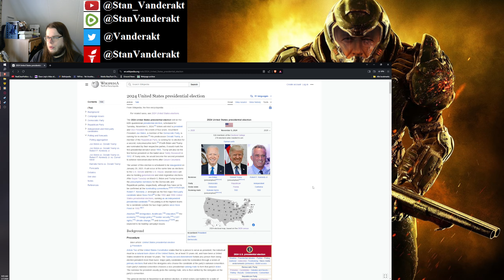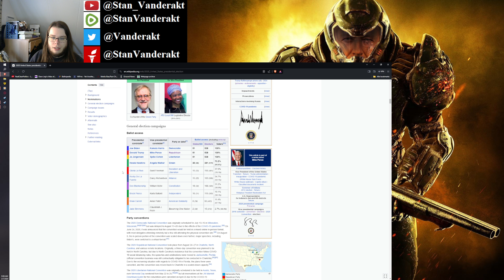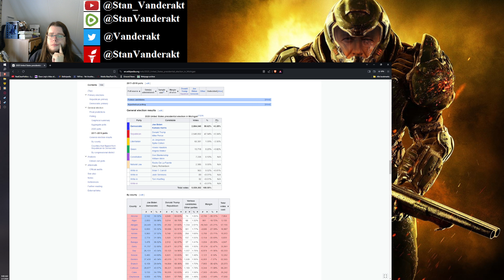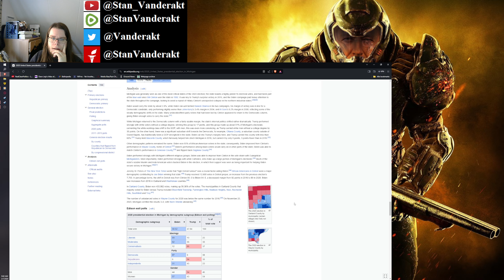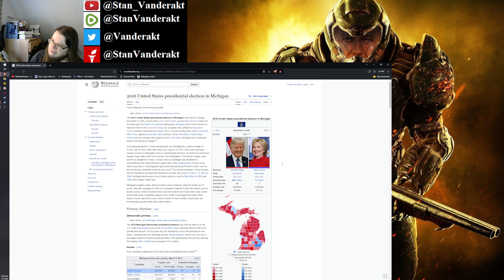Polling analysis for the Presidential Election going forward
I explain some of my methodology going forward